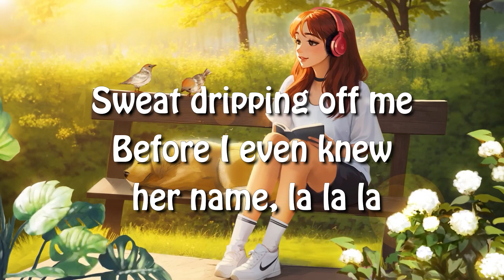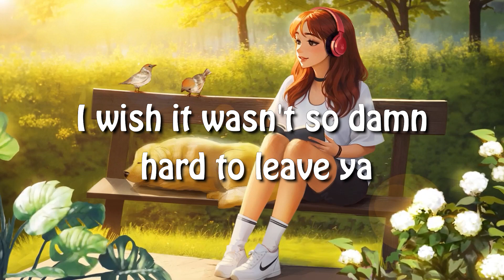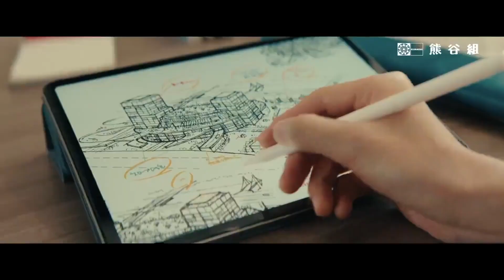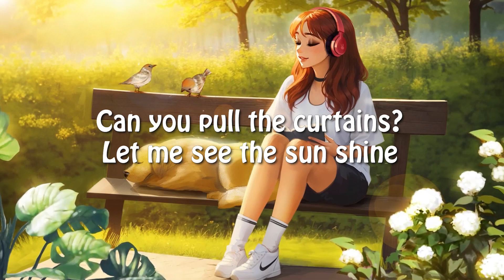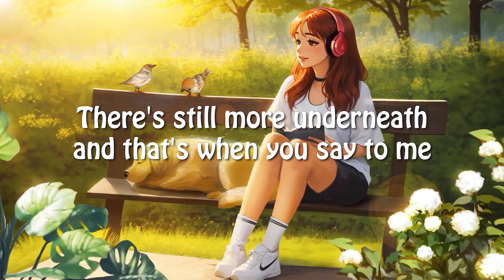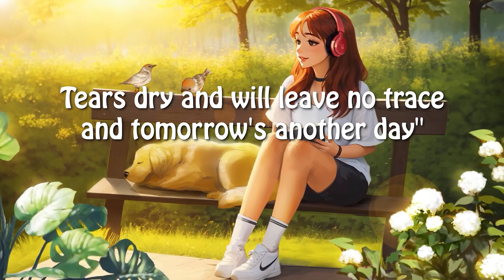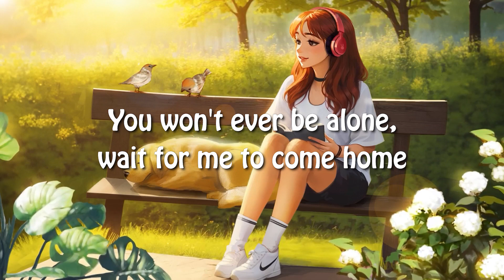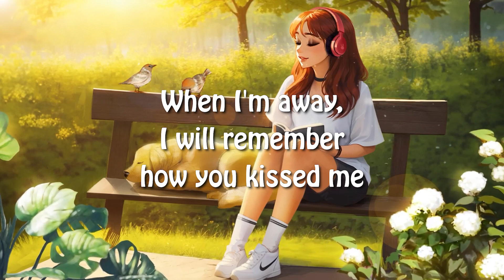Hotel Ugly - Shut up My Moms Calling (Lyrics)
Shut Up My Mom's Calling (sped up//tiktok remix) Lyrics

I just want to rewind I haven't seen you in a long time
You got me feeling so lonely
Even when you come through I can tell
That it isn't you so baby, bring it in closely

Hate the way I love you but you so sweet
I always find a way to say the wrong things
I wish that we were laying in the same sheets
But lately you've been acting like you hardly know me

Baby come home, home (So baby, won't you say some)
Baby come home, home

I've only recently begun to fall
I feel the need to go and waste it all
I tried to numb away the pain
I hope someone is watching me, watching me, watching me